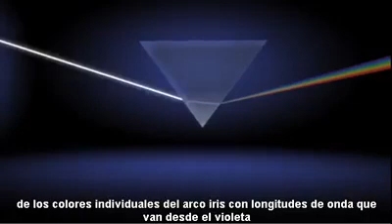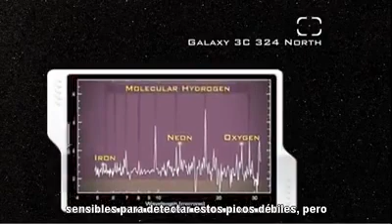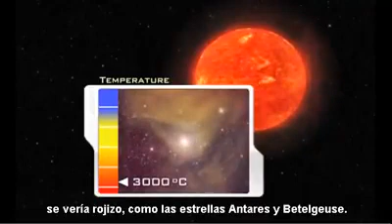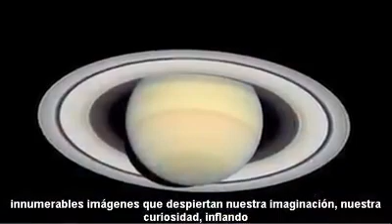►EL ESPECTRO ELECTROMAGNÉTICO V ~ Grupo Amateur de Meteorología Espacial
►EL ESPECTRO ELECTROMAGNÉTICO ( V )
~ Luz Visible ~
Este es el quinto de un total de ocho vídeos que nos ayudarán a entender mejor el comportamiento de las ondas electromagnéticas en nuestro entorno.
Turno a la "Luz Visible", un rango muy estrecho y limitado del espectro electromagnético nombrado así por pertenecer a todo aquello que nuestros ojos están capacitados para ver.